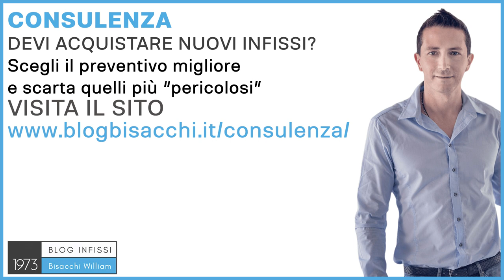infissi in alluminio scorrevoli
0:00 dimensioni infissi scorrevoli
0:45 massime dimensioni
1:27 scorrevoli motorizzati

Ciao sono William Bisacchi di Infissi Bisacchi dal 1973, e proprio nelle abitazioni private ultimamente si stanno facendo aperture molto, molto grandi. In questo tipo di aperture, l'infisso scorrevole dà il meglio di se, perché è un infisso che nasce per grandi aperture. A volte, ho alcuni clienti che mi chiedono degli infissi scorrevoli nelle aperture da 150 cm, quindi avremo un'anta da 75, magari alta 2,40 mt; è come, gli faccio sempre una battuta, uno che è alto 2 mt e porta 36 di scarpe, non sta in piedi. L'infisso scorrevole ha bisogno di una base di appoggio sotto abbastanza grande, per consentirgli la stabilità, e nasce per aperture molto grandi, anche finestre da 3-4-5mt. Il nostro record nel 2020 è stato 18 metri di infisso, tutto completamente apribile, motorizzato. Ecco, in questi contesti l'infisso scorrevole la fa da padrona, e l'infisso scorrevole, in questi contesti, viene scelto sempre in alluminio, perché è il materiale che ti consente di fare i profili più sottili, di avere la resistenza che serve per supportare i pesi, abbiamo lastre di vetro che possono pesare 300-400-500 e anche 600 chili, quindi 6 quintali di vetro appoggiato sul profilato, e sui carrelli che devono scorrere questo peso. Quando si fanno questi pesi, gli infissi scorrevoli è bene dotarli di sistemi automatici, quindi dei sistemi motorizzati, che con un pulsante, o con il telefono attraverso la domotica, si possono aprire, avendo il massimo confort, e anche la massima sicurezza, perché gli infissi motorizzati possono avere delle chiusure comunque blindate, dei vetri blindati. Puoi avere la comodità, la praticità e anche la bellezza, perché vedere un vetro senza maniglie e niente, che può sembrare una vetrata fissa, e poi vedere "apriti sesamo", questa vetrata che si apre, è una cosa molto bella e molto scenografica. Per ottenere questi risultati, però, non è sufficiente andare a chiedere dei preventivi al primo che capita, occorrono delle consulenze personalizzate che non sempre sono facili da trovare, perché quando si va a richiedere un preventivo, spesso i miei colleghi tirano l'acqua al proprio mulino. Il mio consiglio qual è? di utilizzare la consulenza con sistema Bisacchi, un servizio che ho creato per aiutare tutte le persone in giro per l'Italia, quelli che con la nostra azienda non riusciamo ad aiutare, perché anche se siamo abbastanza grandi, non siamo onnipresenti. Con questa consulenza ti puoi informare andando su ti posso aiutare a scegliere la soluzione giusta, l'azienda giusta e la posa in opera corretta. Ciao e al prossimo video.